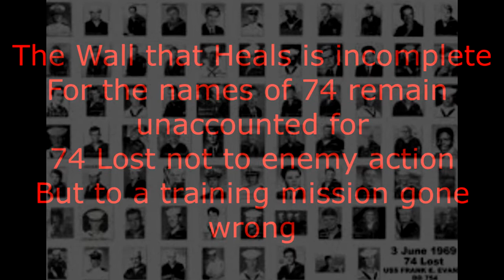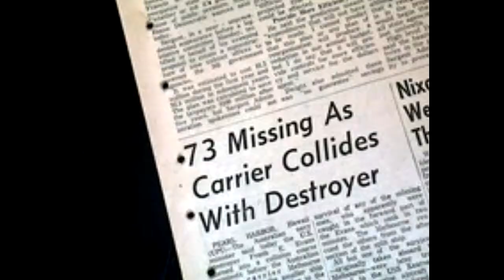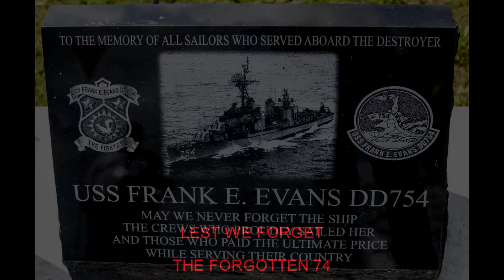74: The Tragedy of USS Frank E. Evans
The Wall that Heals is incomplete, for the names of 74 forgotten men do not grace its face. 74 men lost not to enemy action but to a routine training exercise that went terribly wrong.

In the darkness of June 3 1969 the Allen M. Sumner Class Destroyer USS Frank E. Evans and the Majestic Class Light Carrier HMAS Melbourne were taking part in Operation: Sea Spirit, a routine training exercise as part of the SEATO alliance in the South China Sea. 'Due to a navigational error committed by the officers on watch on the destroyer, the Evans and Melbourne collided in the darkness, slicing the destroyer in half. By the time it was over 74 of the Evans crew had lost their lives.

Song: Lament For Boromir
Artist: Karleine (from the poem by JRR Tolkien)
Subject: USS Frank E. Evans